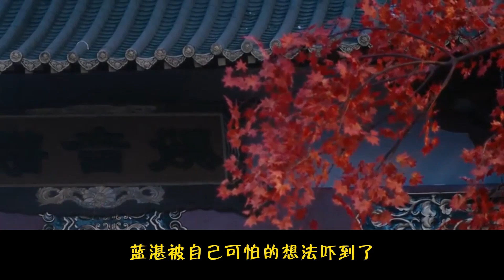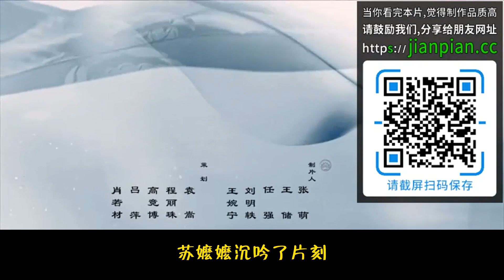【忘羨】少年蠱師 06：一夕之間，景王府的世子殿下寵愛的那個苗疆少年竟是自己父親的私生子，兩人是同父異母的兄弟這消息傳遍了大街小巷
景王自景王妃走後十多年未曾續弦，連個小妾都沒有的好男人形象瞬間崩塌